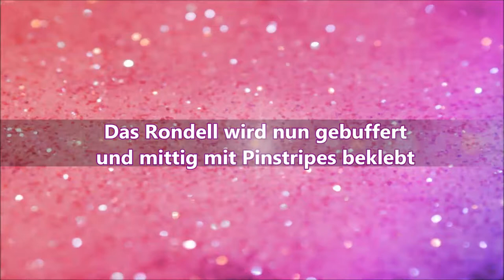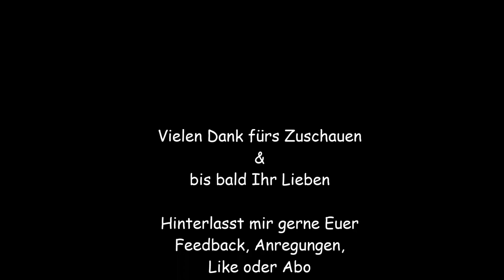Pigmente - Vorbereitung vom Tip Rondell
Ich habe kürzlich beschlossen alle meine Pigmente auf einem Tip Rondell aufzutragen.
Da die meisten Pigmente in den Shops auch jeweils auf schwarz und weiß gezeigt werden habe ich, um Platz zu sparen jeden Tip in der Mitte geteilt.